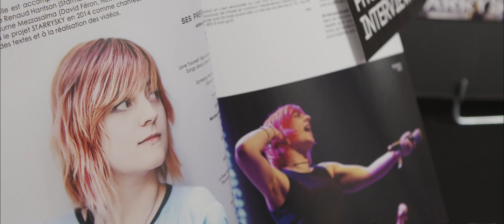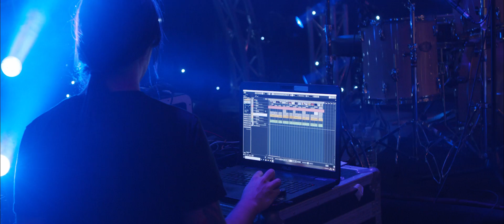Le premier concert post-covid [Docu]